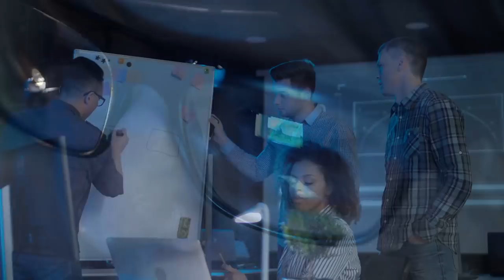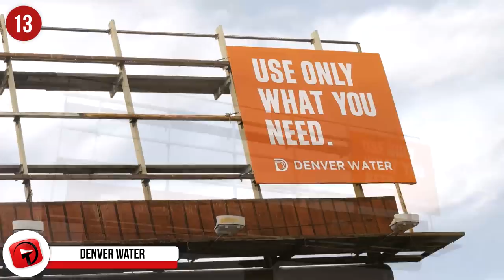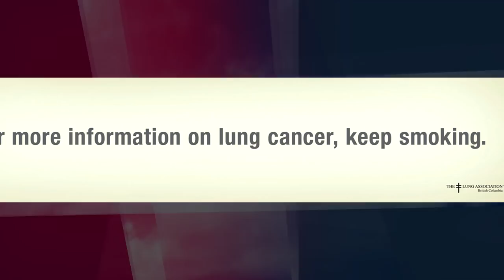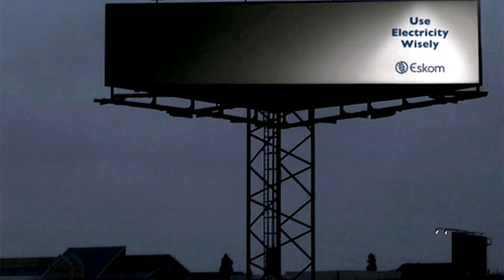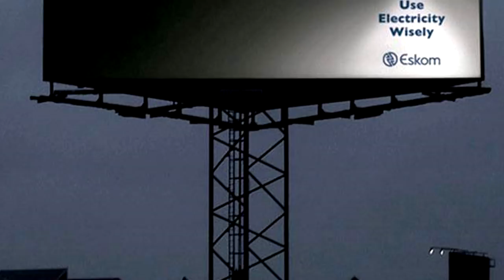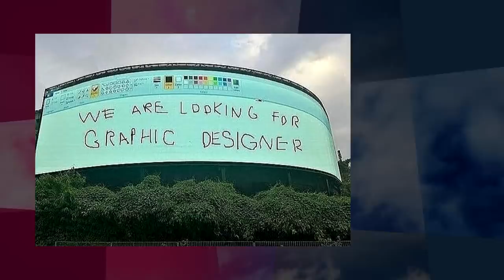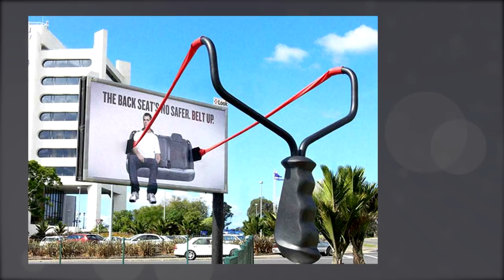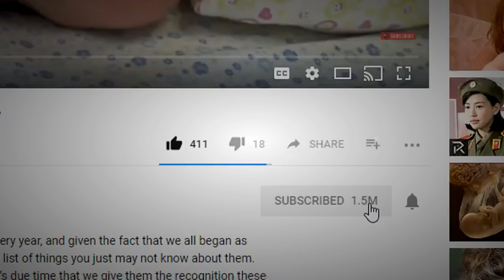Absolutely Awesome Advertisements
Clever, clever advertisements are literally everywhere, and that’s why marketing and advertising are some pretty exciting things. They know how to design things to catch your eye or to get you thinking; they know how to make you remember what they want you to and it’s pretty incredible that they have us figured out enough to do so. Some of these are fun, some funny, and others have incredibly profound messages and meanings as you’ll now see on my list of Absolutely Awesome Advertisements.

14. All the Food!
This ad is really eye-catching and actually uses a pretty simple image to make its point! It’s literally just a paper bag full of fruits and veggies with a window and a statement/call-to-action on one corner. But the bag’s window is cleverly shaped like a stomach and when you read the call-to-action to figure out just why, it all comes together and makes you think. This bag of groceries probably costs less than twenty dollars and could probably feed somebody for a few days, and the fact that the food fills the stomach on the bag helps to make the point of the advertisement: that we can, pretty easily, help to fight hunger. Yes, the bag says “in New York,” but its message can be applied any and everywhere. Creative.

13. Denver Water
Here’s another smart use of a billboard by a company trying to promote conservation and using less! Just look at this, uh, section of a billboard that Denver Water took out an ad on. They only needed that tiny portion of the entire thing to get their little message across and purposefully left the rest out to illustrate their point! This thing just works and the message, “Use only what you need,” is demonstrated so well here. Give whoever designed this one a raise!

12. Neat Concept
I love how this image is just perfectly cut in half—the background lighting is different and everything—and it just works. “The pen is mightier than the sword” rings through here very clearly and the three words below the image pull it all together. When you read at the bottom that it’s an ad for Ukraine-Russia Dialogue for Peace, it all totally makes sense and works. It’s very simple and is stated well, and it’s an ad that makes quite the impression! Words kill wars; true that.

11. Ouch
This image kind of cuts to the core, doesn’t it? I think, with one look, we all know what this ad means and we don’t even need the phrase at the bottom to let us know. The x-ray with the spine being a disconnected seatbelt is a realistic and semi-morbid representation of injuries that can be sustained while driving unbelted and it sure gets the point across. What’s sad is that in this day-and-age, when people know how dangerous it is to drive without your seatbelt on, they continue to do it, which is actually the perfect lead-in for our next advertisement on this list!